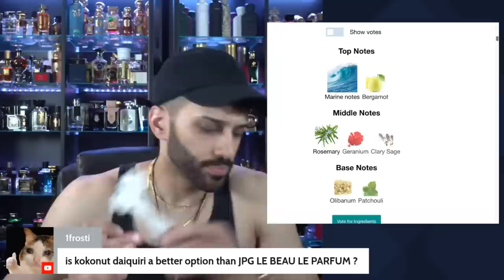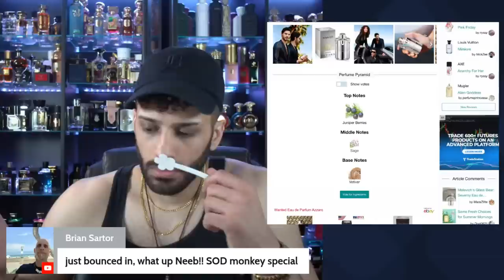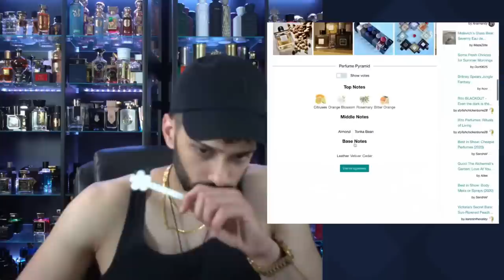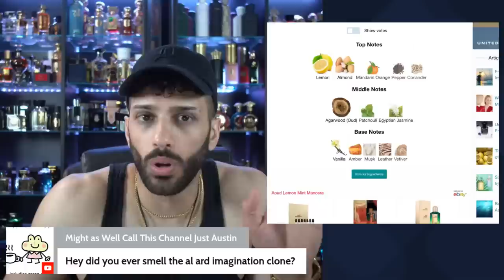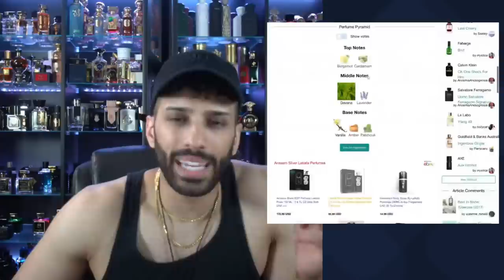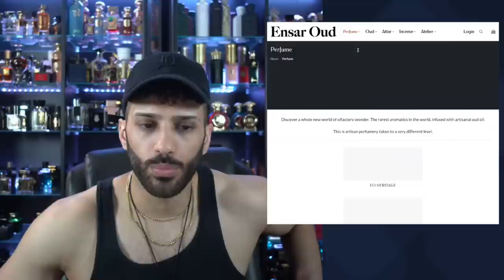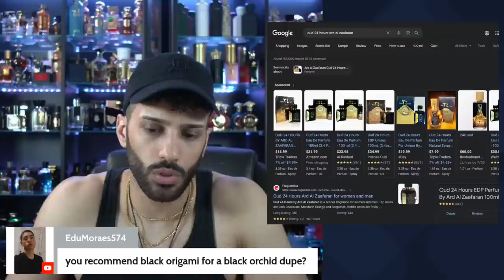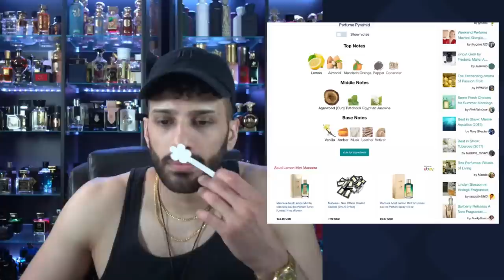4 NEW ADDITIONS Acqua Di Gio parfum 🔥 Aoud Lemon Mint | Lemon Line | Azzaro Wanted Parfum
⚠️SHOW YOUR SUPPORT BY USING MY CODE IN ANY ONE OF THE FOLLOWING WEBSITES⚠️
⚠️ PLEASE DO YOUR SHOPPING RESEARCH FOR THE LOWEST PRICES ⚠️

My Top Picks from JOMASHOP
Samples over 100+ fragrances including Lattafa.